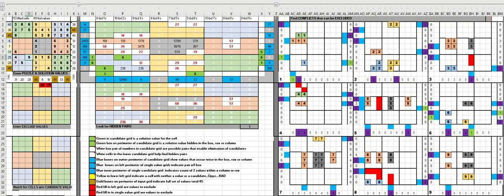SUDOKU NY times june 23 2020 rated hard routine solve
Running a couple hours late today. rearrange office took all day.

This is routine solve